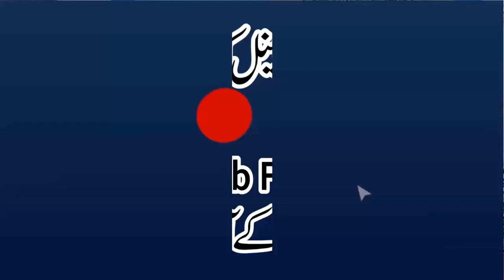Para No.21 Uthlu Maa Ouhiya | Khulasa Quran | Qari Muhammad Yaqoob Faisalabadi | پارہ نمبر 21 اتل مآ